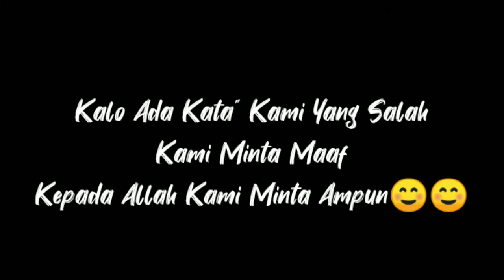Kumpulan Pantun Batak Part2||Di jamin Nggak🤣🤣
Semoga kalian diberi kesehatan dan dilancarkan rezekinya amin 😊
 Jadi guys kalo ada kata yang salah di Vidio kami minta maaf kepada Allah kami minta ampun ☺️
Jika kalian punya pantun tulis di komen ya guys😂😂
Selamat menonton asiiik 😂😂